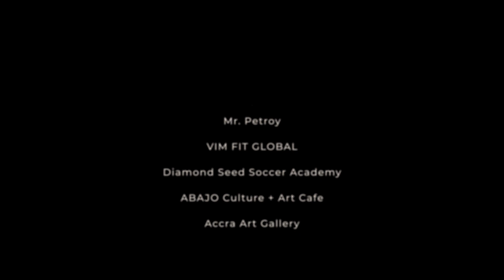THIS IS ACCRA!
Lets take  a Moment  and appreciate How far we have come,  before we attained Independence, Our Motherland, Our Culture, Our Capital Town and its Indigenes, Our Customs, Our Food, Our Way Of Life. This is Accra , The Capital City of Accra